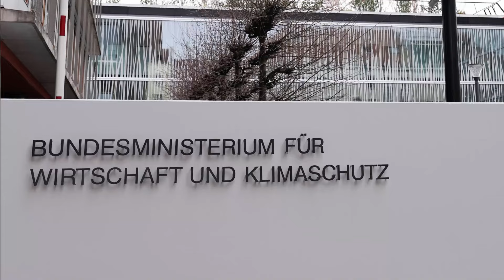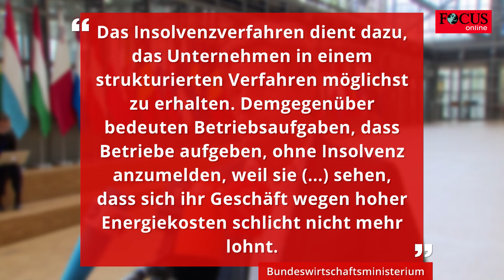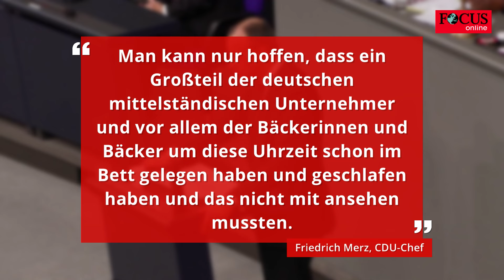Ministerium nimmt Habeck nach Insolvenz-Aussage in Schutz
Vizekanzler Robert Habeck steht nach seinen Aussagen zu einer drohenden Insolvenzwelle im Winter in der Kritik. Der Minister sprach in der ARD von möglichen Betriebsaufgaben wegen der Energiekrise, Insolvenzen sah er nicht. Am Nachmittag versucht nun sein Ministerium, die Aussagen richtig zu stellen.